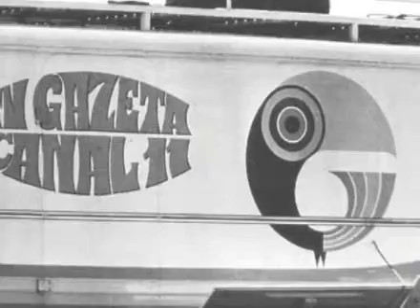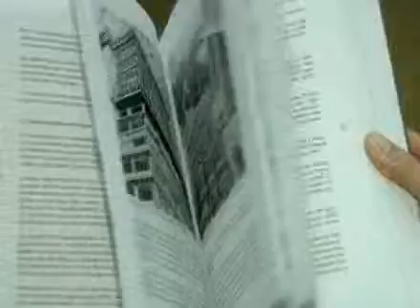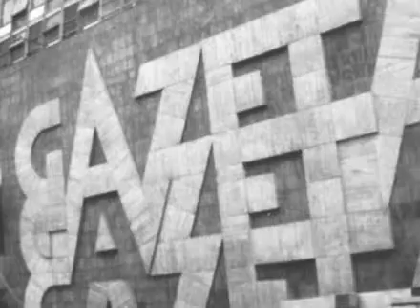TV Gazeta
Os 40 anos da TV Gazeta, uma emissora que faz parte da história de São Paulo.